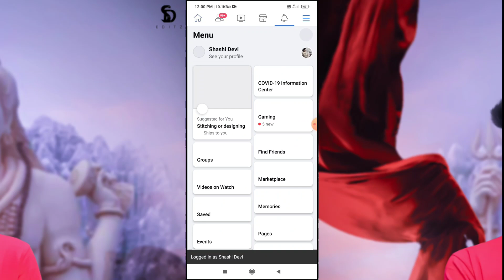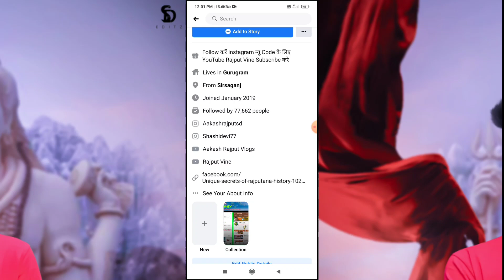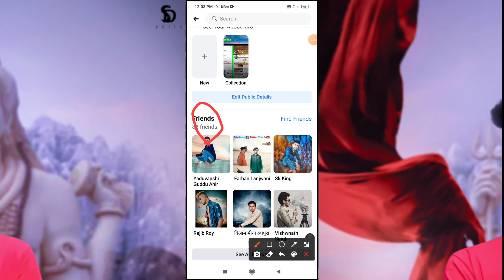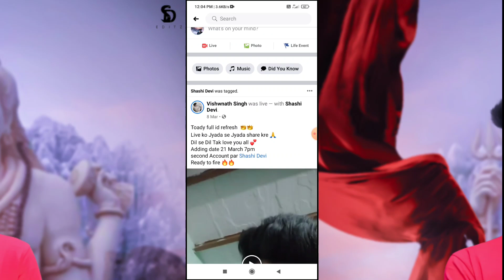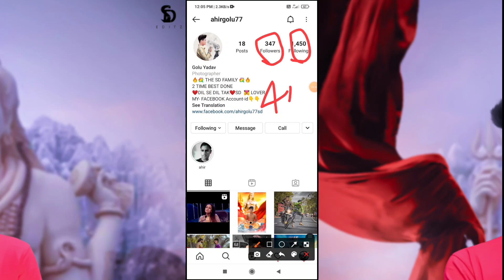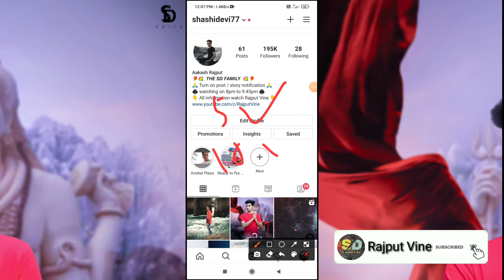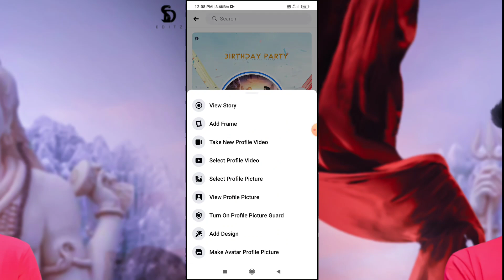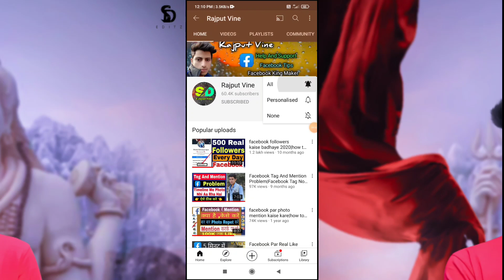New Benifits For Facebook | SD Family New Benifits | How To Add Shashi Devi ( Aakash Rajput ) SD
Hello friends
I am Aakash Rajput ( SD )

1. Main I'd link ( Shashi Devi )

2 . 2sd I'd link ( Vishwnath Singh )

3 .  Instagram  Shashidevi77

4 . Second Instagram Aakashrajputsd